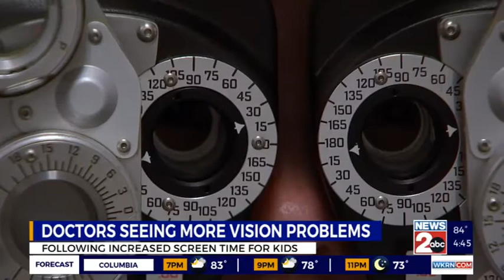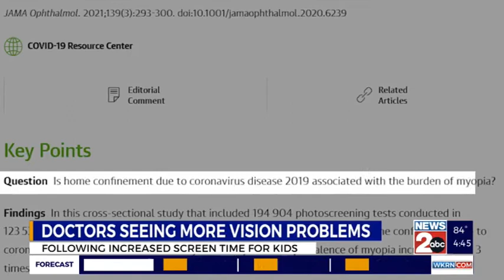Children With Myopia - How To Tell If Your Child Is Nearsighted With Dr. Jacobs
Recently Dr. Aimee Jacobs, a Treehouse Eyes doctor from Performance Vision Therapy in Franklin Tennessee, was featured on the local news, WKRN-TV, to discuss myopia management for children. She points out that increased screen time has affected children's vision and it can be difficult to detect in the classroom.

Treehouse Eyes provides pediatric myopia services to slow or stop the progression of myopia in children. Our specialized focus allows our doctors to customize a solution for each child. Myopia, or nearsightedness, is a growing issue and not only impacts children's vision but increases their risk of serious eye diseases. Early intervention helps a child have great vision, often without glasses.

Glasses only compensate for your child’s blurry distance vision, they don’t stop their vision from continuing to deteriorate. Visit our myopia experts in Bethesda for a consultation today!

0:00 - Introduction
0:30 - Doctors Seeing More Vision Problems